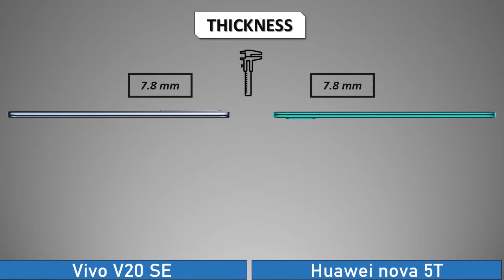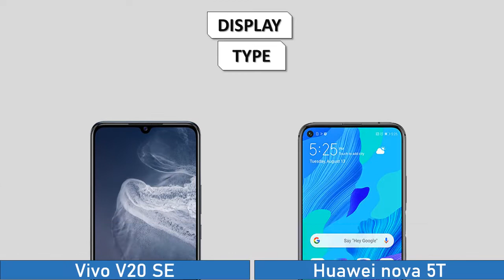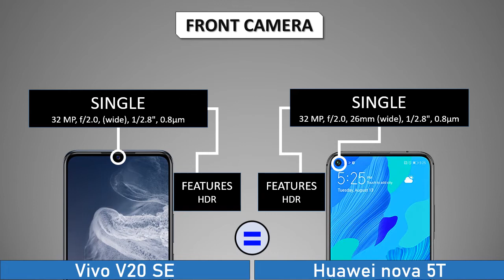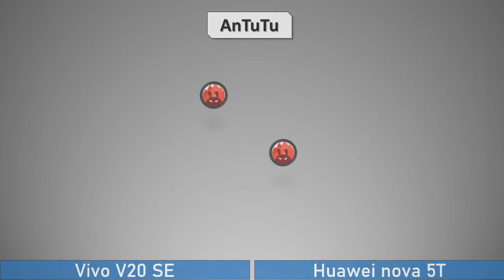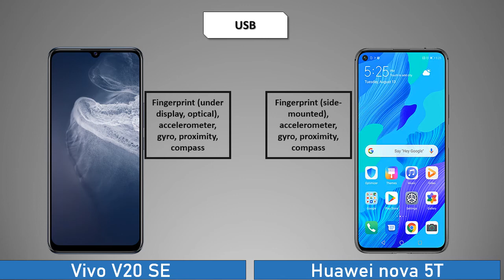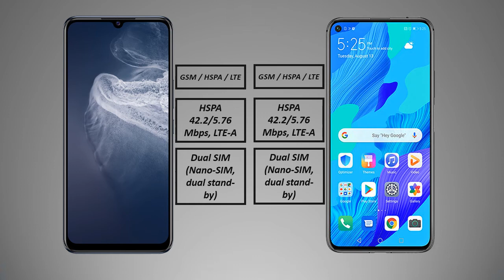Vivo V20 SE VS Huawei nova 5T full comparison Which is Better ?